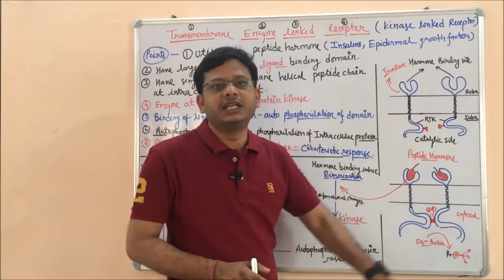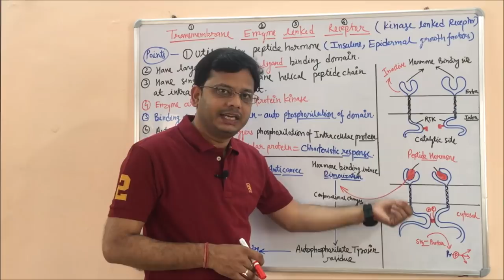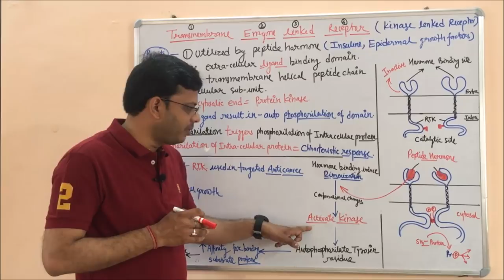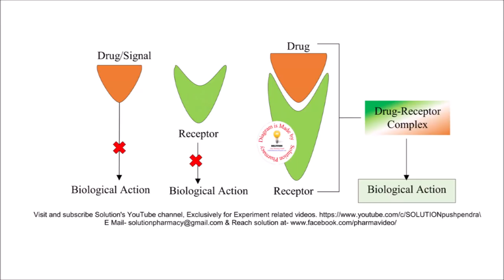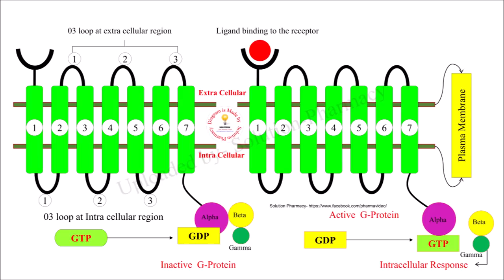Transmembrane Enzyme Linked Receptors | Kinase Linked Receptors | Receptor Pharmacology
Enzymes- Almost all biological reaction are carried out under the influence of enzymes and this is the reason why enzymes are a very useful target for drug action. Drugs can either increase or decrease the rate of enzymatically mediated reactions. However, in physiological system enzyme activities are in optimum condition and amount.
Receptors are the macromolecule or binding site located on the surface or inside the effector cell that serves to recognize the signal molecule or drug and initiate the response to it, but they don’t have other functions.

The largest number of drug that does not bind directly to the effectors like- Enzyme, Channels, Transporter structural protein, template biomolecule but act through specific regulatory macromolecule or the site on them which bind and interact with the drugs are called “Receptor”

An enzyme-linked receptor, also known as a catalytic receptor, is a transmembrane receptor, where the binding of an extracellular ligand causes enzymatic activity on the intracellular side. Hence a catalytic receptor is an integral membrane protein possessing both enzymatic catalytic and receptor functions.

They have two important domains, an extracellular ligand-binding domain and an intracellular domain, which has a catalytic function; and a single transmembrane helix. The signalling molecule binds to the receptor on the outside of the cell and causes a conformational change on the catalytic function located on the receptor inside the cell.

Enzyme-linked receptors are the receptors for many growth factors, cytokines and hormones and have a major role in the regulation of cell growth, proliferation and differentiation. Mutations in receptor tyrosine kinases are responsible for a wide array of diseases, including cancers, neurodegeneration, achondroplasia and atherosclerosis.